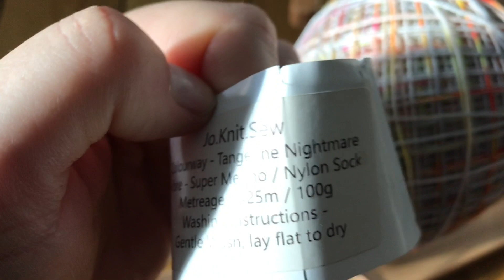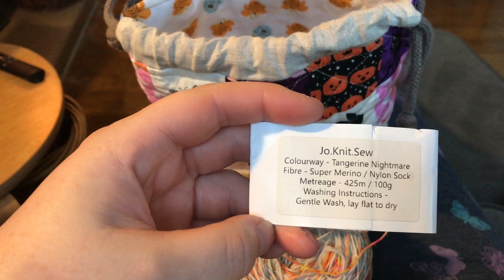Greenlambkin’s Vlogtober day 1!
A seasonal daily vlog about my life, everyday activities, crafts and passions. Including knitting, crochet, yarn dyeing, cooking, walking, seasonal decorating and other pursuits!

Greenlambkin

Greenlambkin Yarn

John Barrow